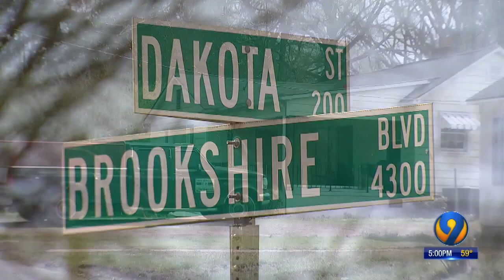2 in Custody After Crashing into Cars During Police Chase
2 in custody after crashing into cars during police chase in north Charlotte
03/12/19